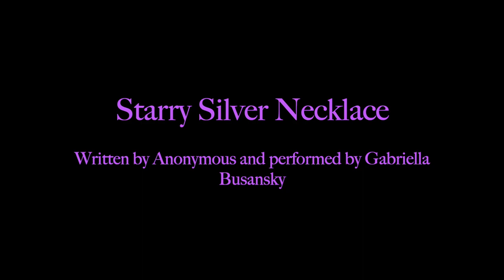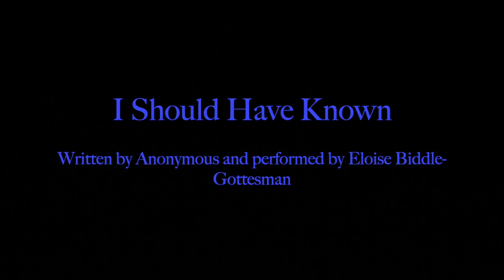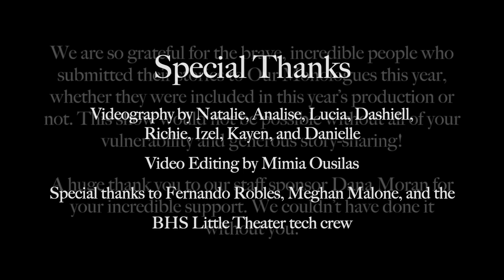Our Monologues at Berkeley High 2022-2023 - Full Show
Thank you thank you THANK YOU to everyone who came out and supported this completely original, student-run performance of the fourth annual Our Monologues production at Berkeley High. We are ever grateful for your love and support and we hope all who missed the show are able to enjoy the recording.

Juniper Dorado and Mimia Ousilas (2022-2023 co-directors)